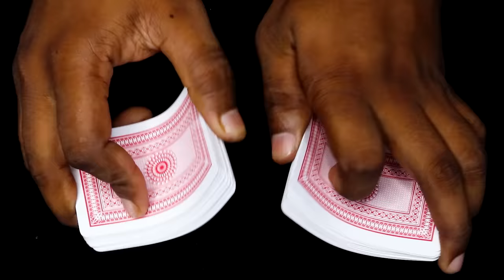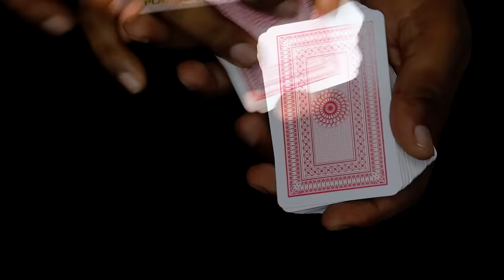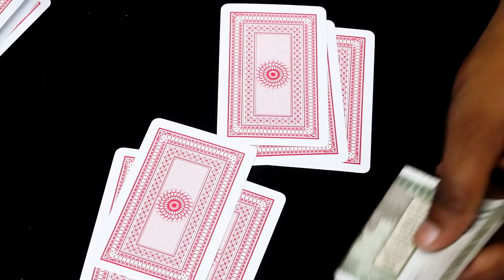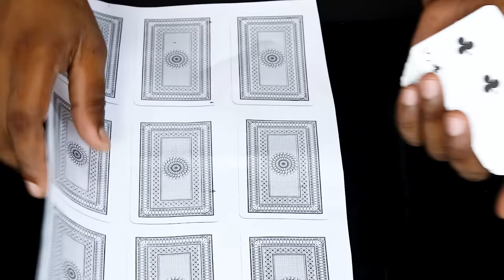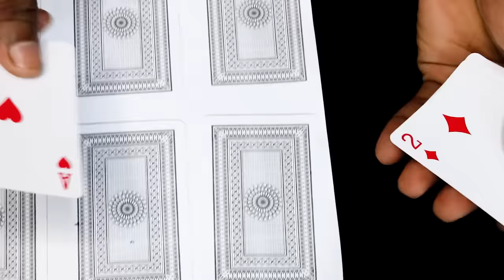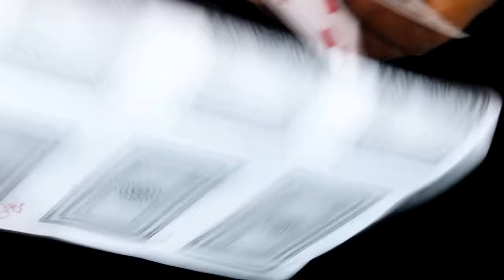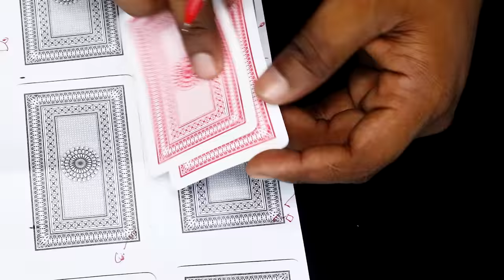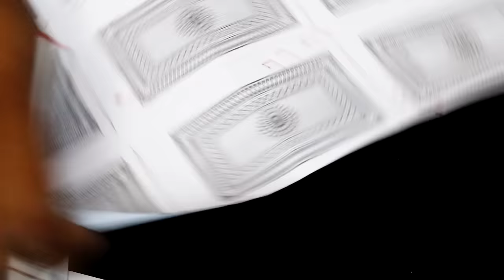तीन पत्ती का मास्टर ट्रिक - तास का पत्ता बिना देखे पहचाने बड़े-बड़े जुआरी का पसीना छुराओ Best Trick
Dosto is video me aap dekhenge tash ka Patti Bina dekhe kaise pehchan karte hai, aap is trick ko seekh kar huaa me istemal mat kijiyega keval magic perouse se hi iska istemal kare,

Marck Card More Videos Link -

Thanks